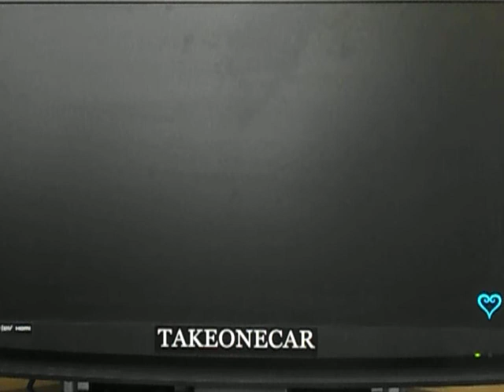Let's Play KHFM: #64 MS Whale of a Time